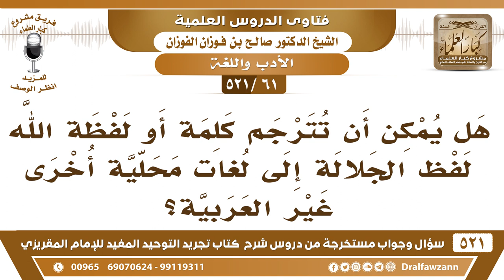[61 -521] هل يمكن أن تترجم لفظة الجلالة "الله"إلى لغات غير العربية؟ - الشيخ صالح الفوزان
-[61 -521] السؤال: هل يمكن أن تترجم كلمة أو لفظة "الله" لفظ الجلالة إلى لغات محلية أخرى غير العربية؟
الجواب: لا أعلم هذا، أنا لستُ متخصصًا بالترجمة فلا أعلم هذا، ولكن الذي سمعت أنه لا يُمكن.
للاشتراك في قناة الشيخ صالح الفوزان

للاستفسار والإقتراحات والدعم
رئيس الفريق
لمشروع كبار العلماء